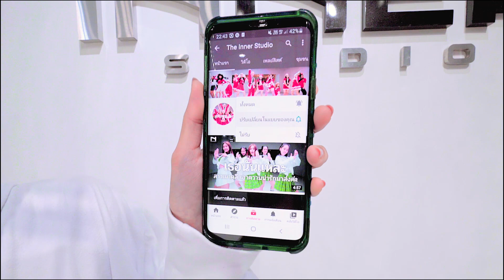INNER KIDS │PINK VENOM - BLACKPINK